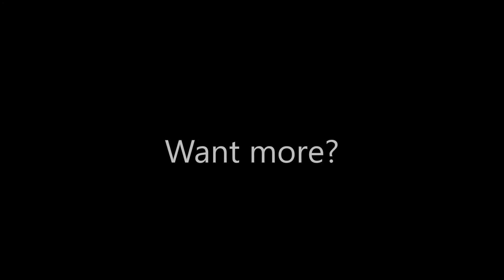Why I Play Hardcore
Another video I put together with MW clips with some EDubble music.